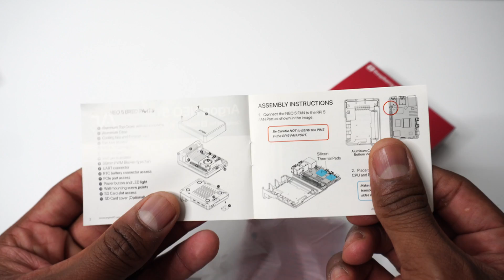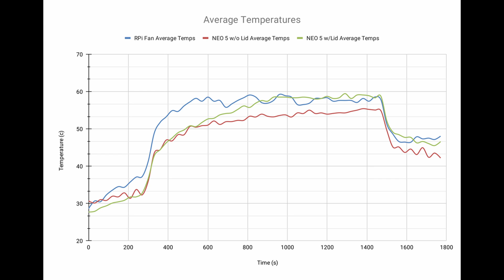Argon NEO 5 BRED for Raspberry Pi 5 - First Look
This is the Argon NEO 5 BRED case for the Raspberry Pi 5. This is the first Raspberry Pi 5 case from Argon 40.

Argon NEO 5 BRED

My Gear
Sony a6400
Rode Wireless Go
K&F Concept Tripod
Sigma 30mm f/1.4 DC DN Contemporary Sony E-Mount
Sony 16-50mm f/3.5

1821 Hillandale Rd Ste 1B # 185